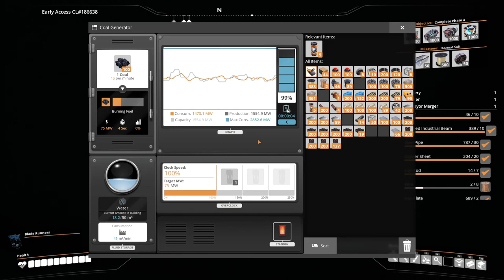Satisfactory - Lets Play - Part 52